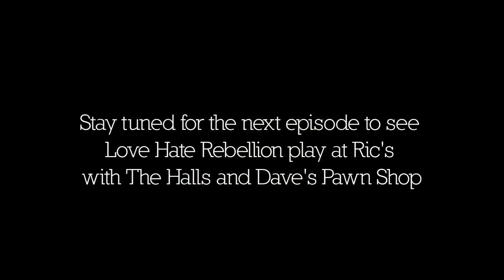Love Hate Rebellion Documentary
On this episode we go behind the scenes to catch up with Love Hate Rebellion before they head to Ric's to play a gig with The Halls and Dave's Pawn Shop. We chat with the band and play the film clip for their song Suspender Boys. Check it out.

ABOUT US

We are Candy Shop TV, a Brisbane-based online community TV show dedicated to promoting groups and individuals that possess amazing talents such as bands, artists, performers (actors, comedians, etc), and everything else that's cool, different, and unusual.

If you think you have a mad talent and would like to broadcast yourself to the world then please feel free to contact us via Facebook, Twitter or YouTube, or you can email us at .